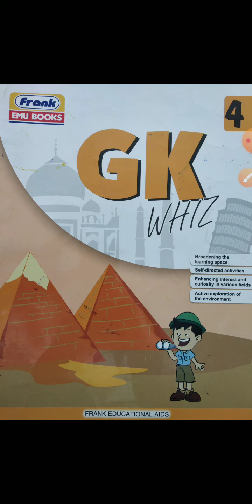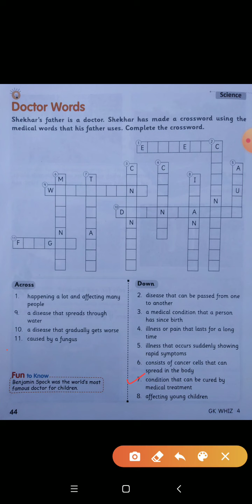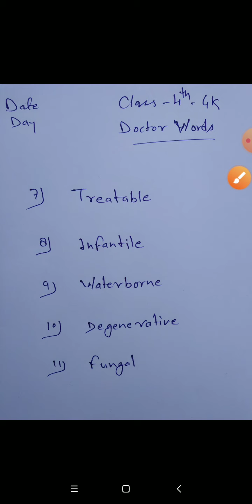Class- 4th, Subject- GK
Doctor Words